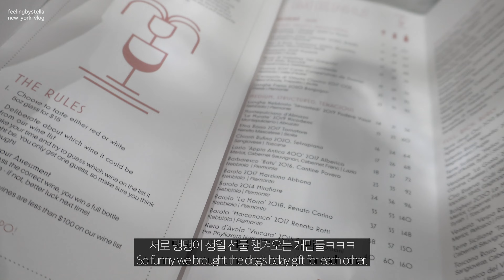NY Vlog. 샤넬 가을겨울 쇼핑🖤,잇탈리 피자&파스타&젤라또, 뉴욕 크리스티 NFT 아트 전시, 스텔라 응급실 다녀오기🏥